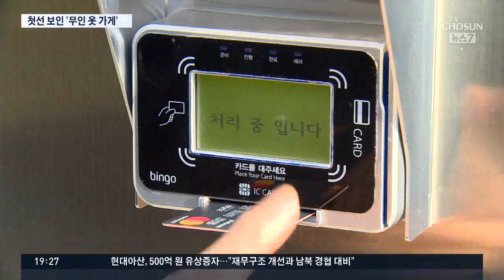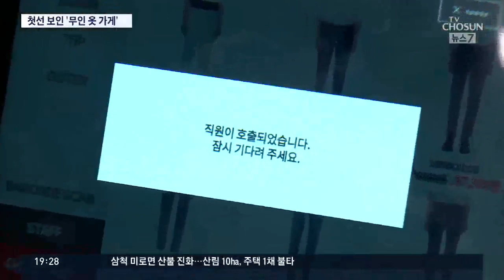쇼핑도 결제도 직접…24시간 '무인 옷가게' 가보니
점원 없이 옷을 고르고 구매하는 24시간 무인 옷가게가 국내에 첫 등장했습니다. 눈치 보지 않고 편하게 쇼핑하자라는 주의가 젊은 세대를 통해 퍼지고 있습니다.